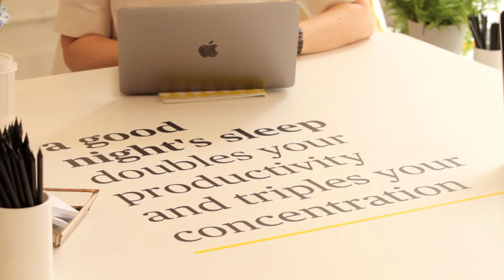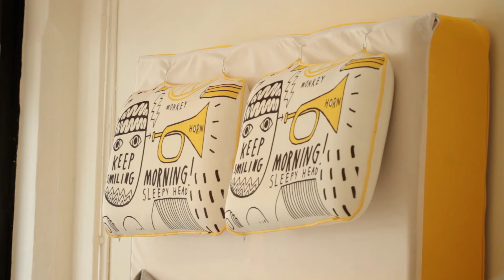Sleep on the best mattress at the Nap Station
Watch how eve’s nap station helped with sleep for Londoners by bringing a combination of relaxation and productivity.
With more than 10,000 Londoners airing their despair about a lack of decent sleep on Twitter every month, The Nap Station offers everyone the chance to reap the benefits of a quick daytime nap.